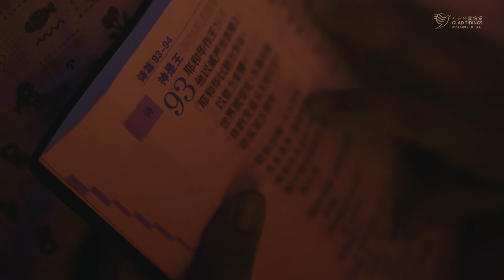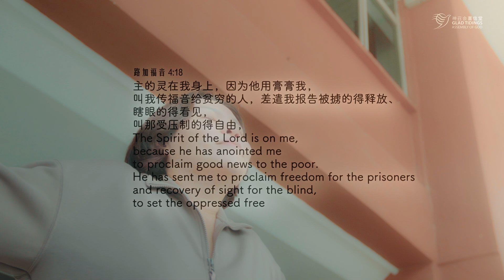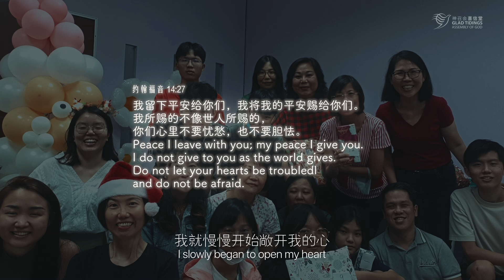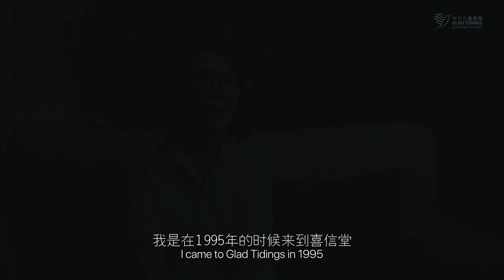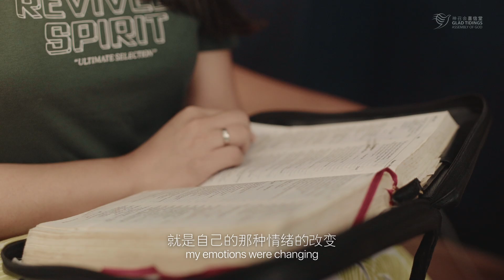我们经历了福音的大能、所以愿意起来传福音 ｜ 幸福小组见证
我们经历了福音的大能、生命的改变，所以愿意起来传福音，希望朋友和家人同得福音的好处！❤️

/ 故事分享：颜鸣珠、蔡紫菱、Cindy

脱离灵界干扰，得真平安自由；债务压力恐惧，靠祷告得平静；情绪影响关系，靠神修复关系。

…靠着主放胆讲论，主也借着他们的手行神迹奇事… 使徒行传 14:3